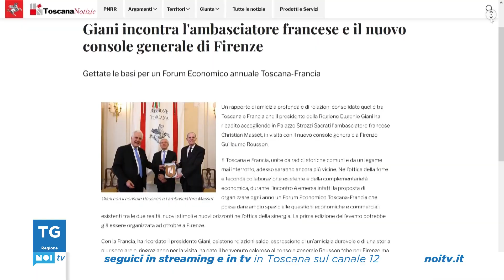Tg Noi Regione | 17/022023